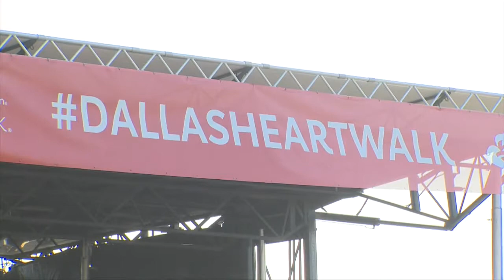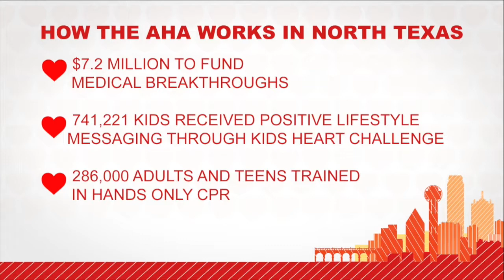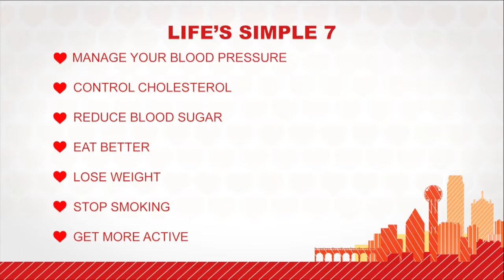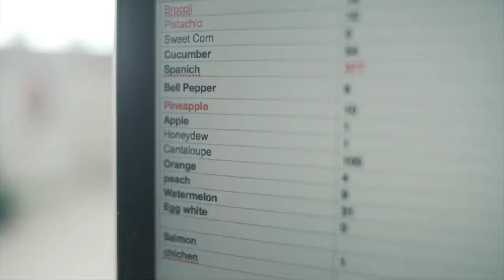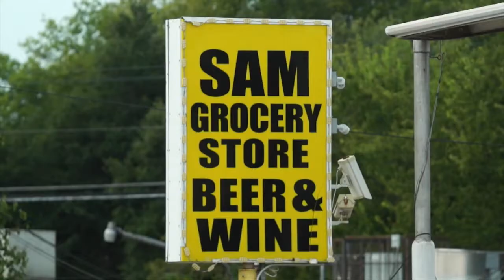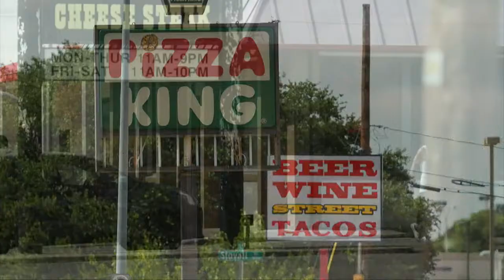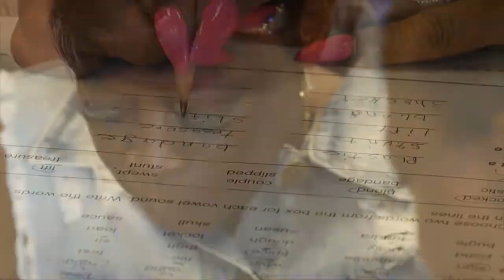2019 North Texas Heart Walk WFAA Special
Thank you WFAA and North Texas for making the 2019 Heart Walk a wonderful success. A record-breaking 80,000 walkers participated in the Dallas and Fort Worth Heart Walks, raising $5.8 million and counting.